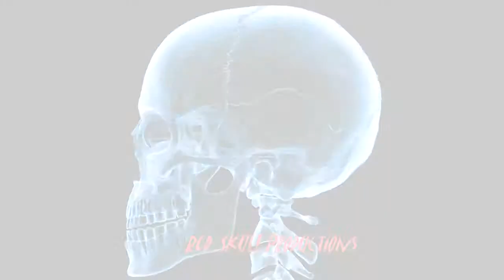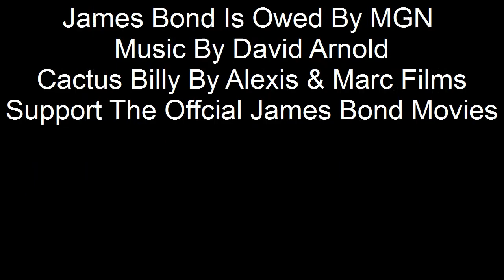Alexis Marc films,Red Skull Productions,XD2: Cactus Billy Opertation Revenge Trailer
Coming Soon To Youtube Music By David Arnold- Blunt Instrument